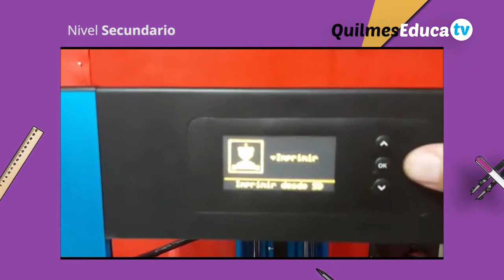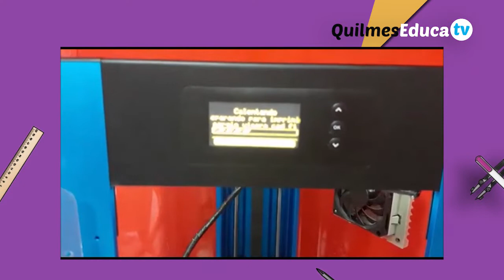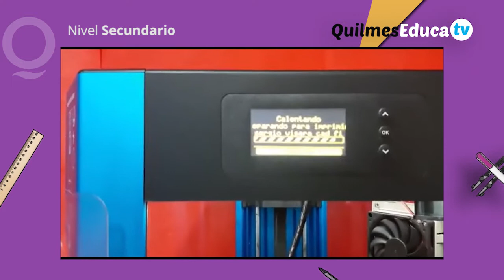Sergio González - Cómo convertir archivos de programas CAD a formatos compatibles con Impresora 3D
Docente Sergio González
CFP 406 Quilmes - Isabel Pallamay - Quilmes
Diseño Gráfico